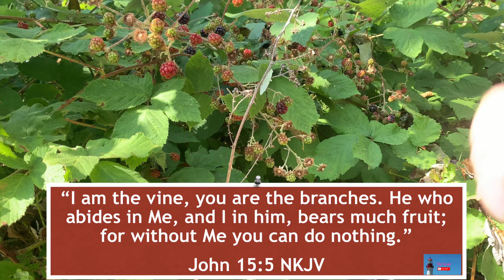OCEAN VIEW TRAIL 🌳 Taste and see the goodness of God • Episode 2 - Beautiful British Columbia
Ocean view trail | TASTE and SEE THE GOODNESS OF GOD | Episode 2